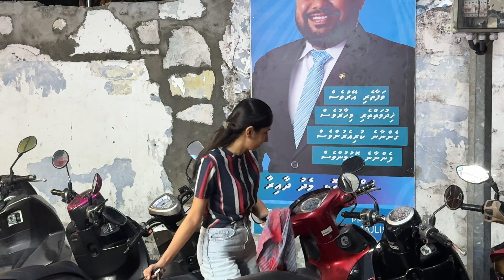Naa Mili Khalid Biriyani “” Late Night Popat ho gaya hamara